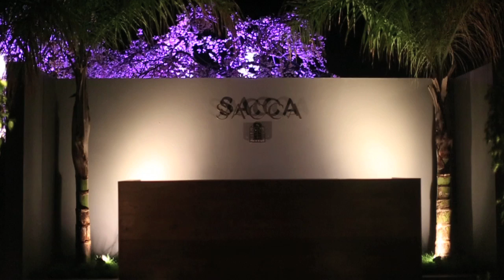ENTER.SACCA - Ibiza (September 11, 2013)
Our first ever ENTER.Sake week on Ibiza celebrated the season's selection of ENTER.Sookuu Sake's at SACCA restaurant on Ibiza with special guest Fujioka-San, owner of SOOKUU brewery in Kyoto, Japan. Combining our Sakes with the divine food from chef Lex Hauser of SACCA & ENTER.Ibiza 2013 residents Paco Osuna & Hito!

Appearances by:

● Matthew Bushwacka
● SACCA founders George Lamb & Jonathan Thorogood
● Eats Everything
● Paco Osuna
● Kazuya Nagaya
● Hito
● Seth Troxler
● Claude VonStroke
● Adam Beyer

CONNECT

ENTER.
Music. Sake. Technology. Experience. ●

Download the official ENTER.App with exclusive content, insider info, and more!

Or search "ENTER.App"

Richie Hawtin

Special thanks SACCA Ibiza for hosting such a memorable night on the beautiful island!